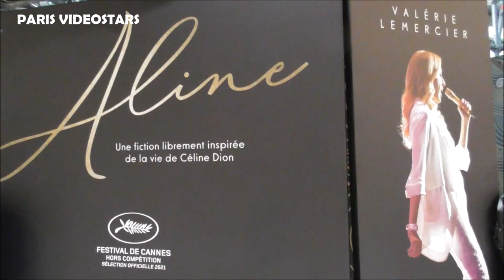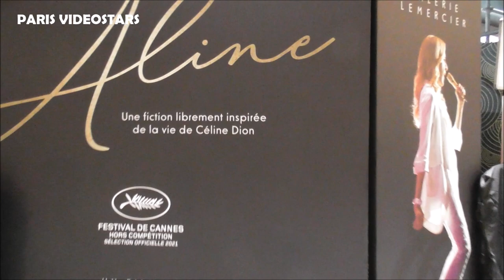Valérie Lemercier et Miss France 2021 Amandine Petit @ Paris 25 octobre 2021 avant première de Aline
Valérie Lemercier et Miss France 2021 Amandine Petit @ Paris le 25 octobre 2021 avant première du film " Aline " au Grand Rex